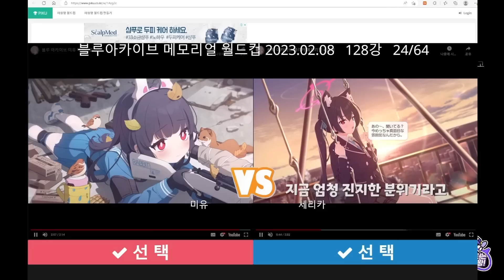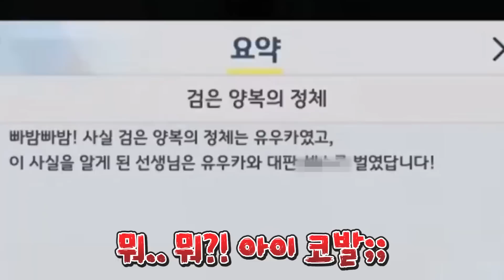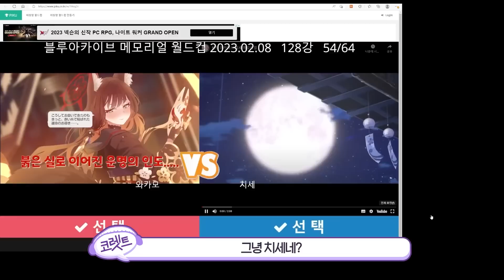[코렛트] 블루아카이브 메모리얼 월드컵! (변태아님 ㅇㅇ)